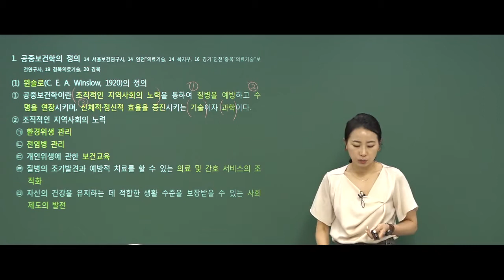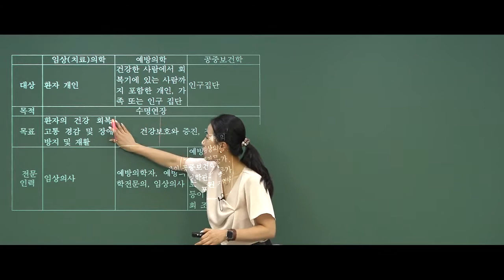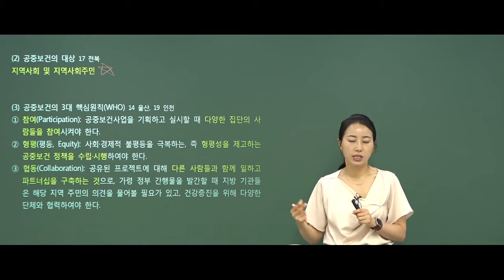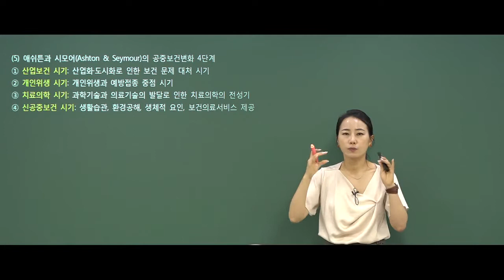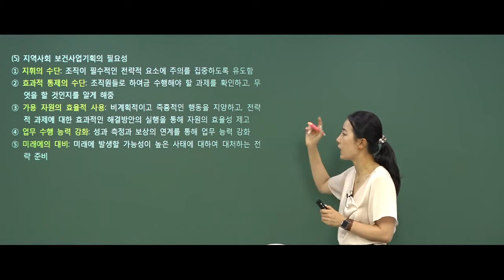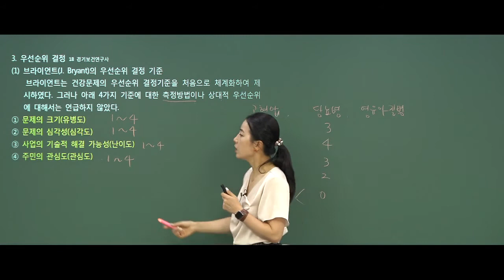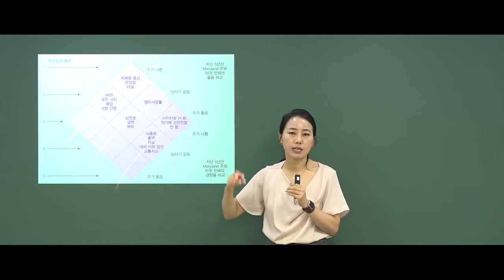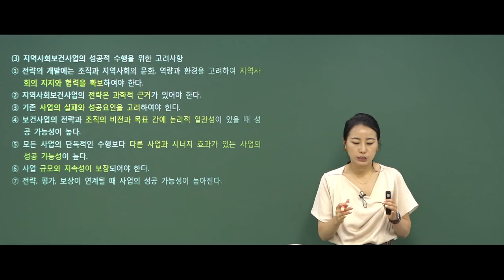보건연구사 보건학 이론 안진아 교수 - 공중보건총론_공중보건의이해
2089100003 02